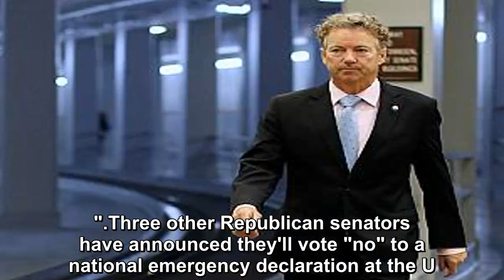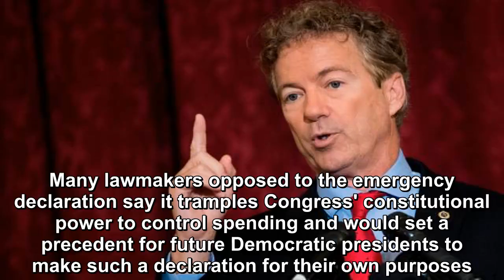Rand Paul reportedly that he won't support President Trump declaring a national emergency at border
Sen. Rand Paul reportedly announced that he won't support President Trump declaring a national emergency at the southern border — appearing to push th